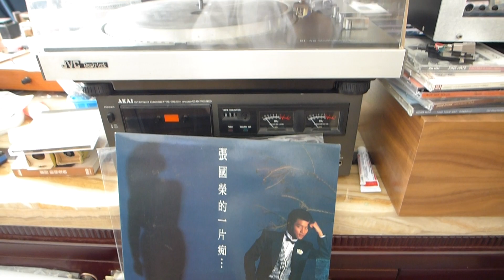Test New Handmade Preamm MM/MC with 5 line inputs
Test New Handmade Preamm, External power supply, built for Mr. Jimmy.
The preamp will included MM/MC Phono with 5  line inputs